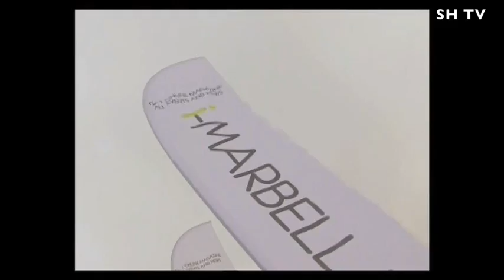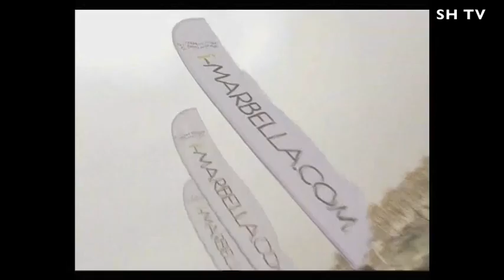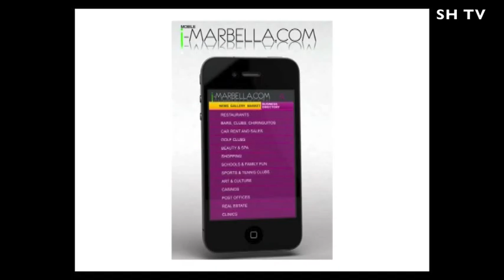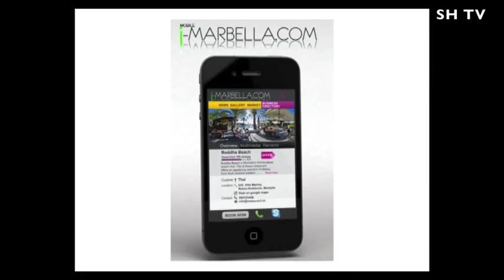SAEKO HAMADA TV i-marbella video for Cinema event